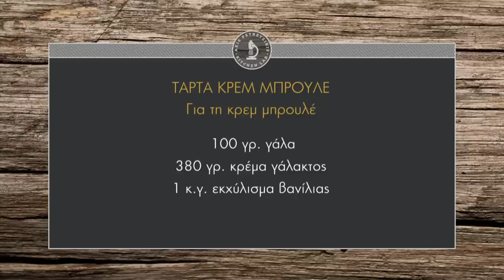Τάρτα κρεμ μπρουλέ Επ. 30 | Kitchen Lab TV | Άκης Πετρετζίκης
Τάρτα κρεμ μπρουλέ | Tarta creme brulee | Άκης Πετρετζίκης TV

Παρουσίαση: Άκης Πετρετζίκης
Σκηνοθεσία: Πάνος Γεωργίου
Αρχισυνταξία: Νάσια Κόλλια
Διεύθ. Φωτογραφίας: Γιώργος Μιχελής
Οργάνωση Παραγωγής: Δημήτρης Κολοβός
Εμπορικό Τμήμα: Mary-Rose Ανδριανοπούλου, Ζωή Κωνσταντοπούλου
Β. Σκηνοθέτη: Πολύβια Μενοίκου
Τεχνικός Προϊστάμενος: Βασίλης Καρυπιάδης
Σκηνογραφία: Αναστασία Χαρμούση
Γραφικά: Παναγιώτης Πατσιαούρας
Sous Chef: Μάρκος Παπακωνσταντίνου
Βοηθός Sous Chef: Τηλέμαχος Δημητρακόπουλος
Βοηθοί Κουζίνας: Σοφία Βήτα
Ειδικοί Συνεργάτες: Άννα Μαρία Βολανάκη, Κατερίνα Βασιλακοπούλου, Μάρθα
Διευθ. Παραγωγής: Διαμαντής Αρακάς
Floor Manager: Διονύσης Κυπριώτης
Οπερατέρ: Δημήτρης Τοπούλογλου, Άγγελος Τσουκαλάς:
Χειριστής Ρομποτικής: Κώστας Τσέλης, Γιώργος Παρθένης
Χειριστής Cam Rail: Παν Παν

Ηχολήπτης: Στέφανος Κεραμύδας
Μοντάζ: Ειρήνη Κεφαλά, Ηλίας Αποστολίδης
Ηλεκτρολόγος: Μάκης Λάντος
Εκφώνηση: Νάσια Κόλλια
Ενδυματολόγος: Αλέξης Φούκος
Βοηθός Ενδυματολόγου: Αλέξια Μπελογιάννη